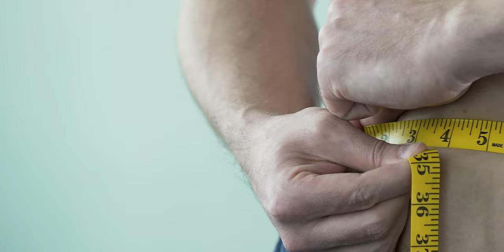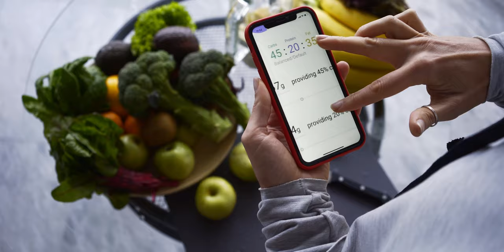Te Ingrasi in Procesul de Masa Musculara? Uite ce Trebuie sa Faci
Daca folositi codul promotional angel12 veti beneficia de 12% reducere la comanda.